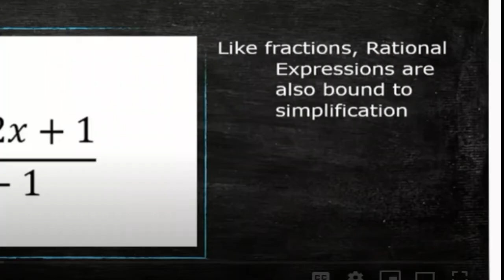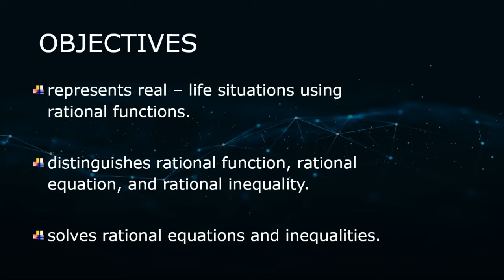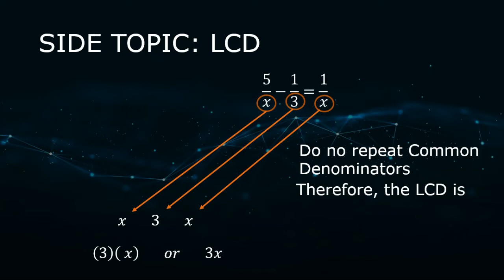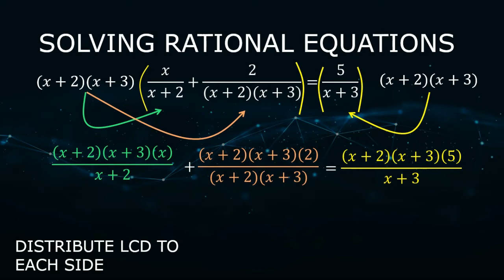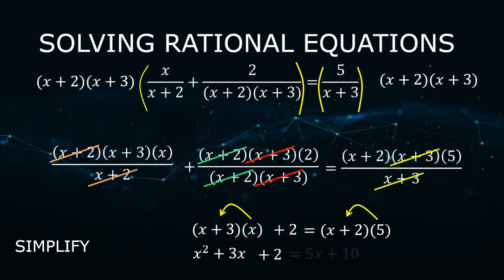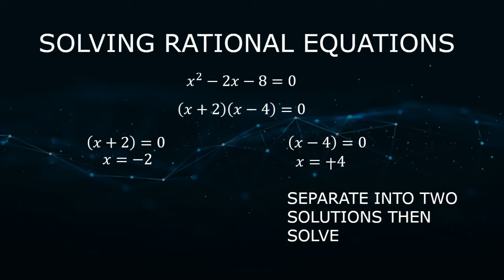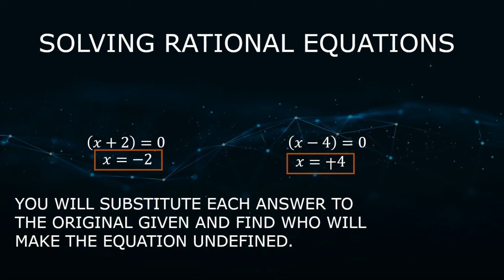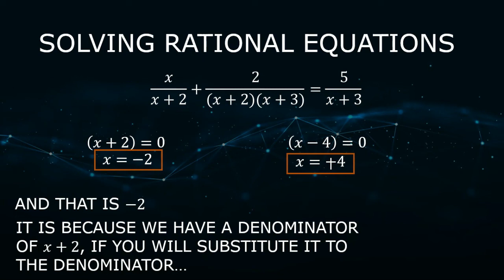GENERAL MATHEMATICS SHS 11: WEEK 2 LESSON 2 SOLVING RATIONAL EQUATIONS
HOW TO SOLVE RATIONAL EQUATIONS